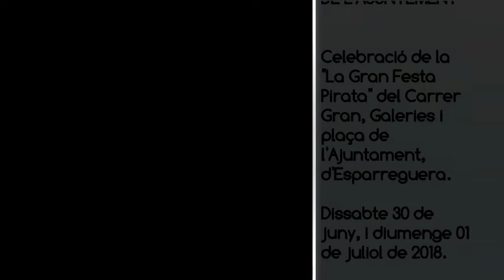ESPARREGUERA TV. Per la Gran Festa Pirata d'Esparreguera, Gimkana, Cercavila i Xocolatada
La Gran Festa Pirata
Festa del carrer Gran, Galeries i plaça de l'Ajuntament.

Actes dissabte 30 de juny 2018

Organitza: Comissió de festes del carrer Gran, Galeries i plaça de l'Ajuntament.

Gravació i edici:o Lluis Artigas Jorba
ESPARREGUERA TV